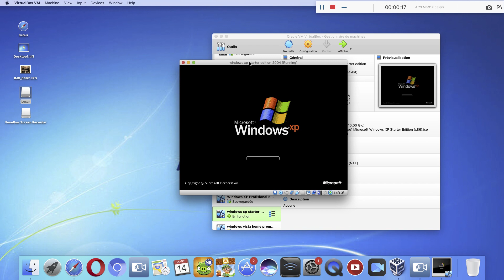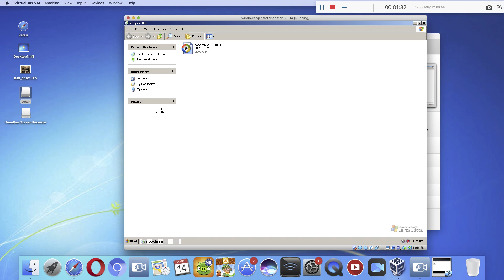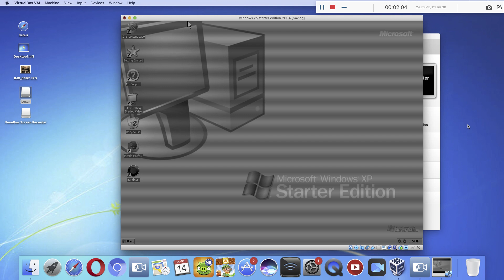Windows XP Starter Edition - Startup - virtualbox